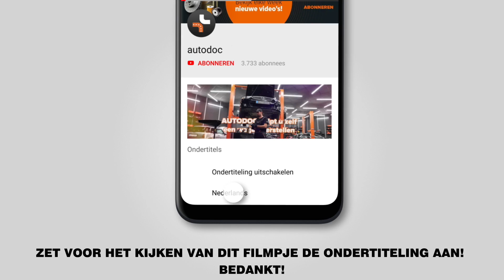Hoe een oliefilter en motorolie vervangen op een FIAT 500 (312) [HANDLEIDING AUTODOC]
Hoe een oliefilter en motorolie vervangen op een FIAT 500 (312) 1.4 Hatchback 10.2007–vandaag [HANDLEIDING AUTODOC]

Oliefilter en motorolie op ABARTH PUNTO –2019) / ABARTH 500 / 595 Hatchback –2019) / ALFA ROMEO Giulietta Hatchback / ALFA ROMEO MiTo –2019) / FIAT 500 Hatchback –2019) auto's moet standaard vervangen worden door een en dezelfde procedure toe te passen. Er kunnen echter kleine verschillen zijn door de specifieke kenmerken van het voertuigontwerp.

🔝 Topmerken die oliefilter en motorolie: BOSCH, MAPCO, MAHLE ORIGINAL, NIPPARTS, STARK, KAMOKA, MANN-FILTER.

0:00 — FIAT 500 (312) – oliefilter en motorolie: stapsgewijze vervangingstutorial
1:18 — Schroef de aftapplug los.
2:28 — Doe het oude oliefilter in de bak.
4:38 — Schroef de nieuwe filter op zijn plaats.
5:10 — Giet de olie in de motor via de vuller.